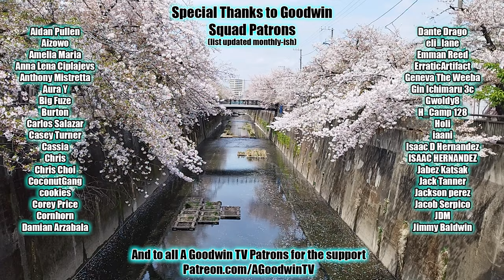Frieren episode 26 reaction and commentary: The Height of Magic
The Frieren reaction and commentary series continues with episode 26, The Height of Magic.

In Frieren episode 26, The Height of Magic, Ubel cuts through terrible exam design like a hot scissor cuts through Sense.

Frieren Synopsis: What is the source of magic?